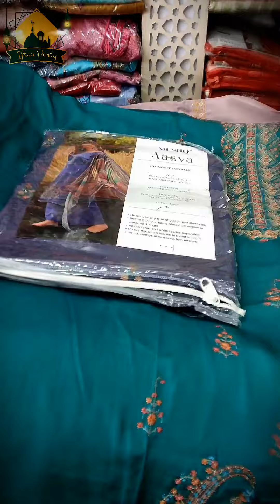BiG SURPRISE IFTAAR SPECIAL 😍